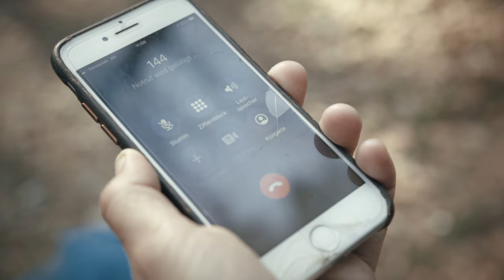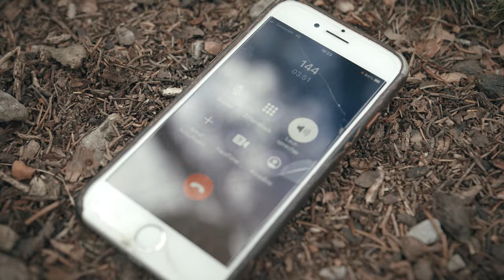SRC BLS Quick - Jede/jeder kann Leben retten (D-CH-Mundart)